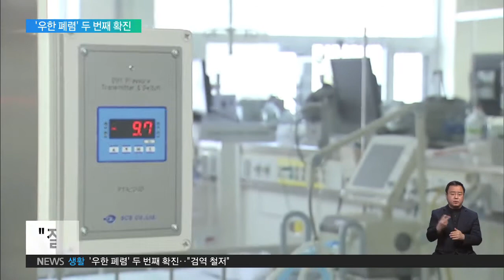2020.01.24 '우한 폐렴' 두 번째 확진‥"검역 철저"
국내 두 번째 '우한 폐렴' 확진자는 55세 남성입니다.
중국 우한시에서 일하던 이 남성은 지난 10일 처음 목감기 증상을 발견했고 현지 의료 기관도 방문했습니다.
이후 국내 입국 과정에서 '우한 폐렴' 의심 증상이 확인됐고 보건소에서 확진 판정을 받았습니다.
정부는 질병 확산을 막기 위해 적극 대응에 나섰습니다.
정세균 국무총리는 오늘 정부서울청사에서 범정부 대책회의를 열고 인천공항을 비롯한 국내 공항과 항만에서 검역을 철저히 해달라고 당부했습니다.
이어 지역 보건소나 의료 기관에서는 '우한 폐렴' 의심 증상이 있는 사람들이 일반인과 접촉하지 않도록 선별 진료소를 운영하라고 지시했습니다.

정세균 / 국무총리
"신종 코로나 바이러스가 종식될 때까지는 상당한 시간과 노력이 필요할 수도 있습니다. 초기 강력한 대응이 피해를 최소화할 수 있다는 각오로 임해주시기 바랍니다."

이런 가운데 중국에서는 하루 만에 8명이 추가 사망하고 '우한 폐렴' 환자도 259명이 새로 확인됐습니다.
중국 정부에 따르면, 이 질병으로 숨진 사람은 지금까지 26명, 확진자도 860명이 넘습니다.
세계보건기구, WHO는 "아직 국제 공중 보건위기 상황이라고 발표하긴 이르다."면서도 중국 측에 투명한 정보 공개와 방역 조치를 당부했습니다.
질병관리본부는 질병 확산을 막기 위해 기침 증상이 있으면 반드시 마스크를 착용하고 항상 꼼꼼히 손을 씻어야 한다고 설명했습니다.